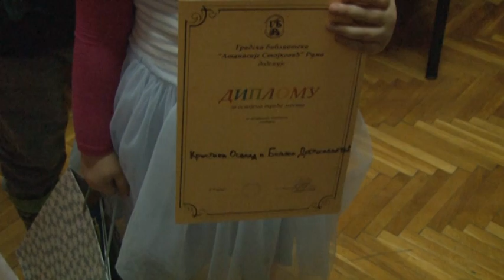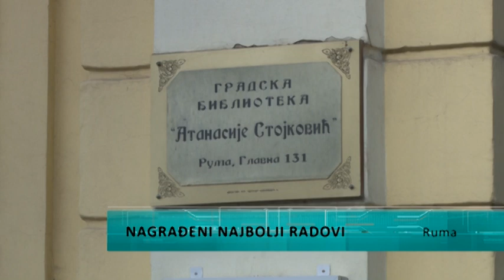Nagrađeni najbolji radovi